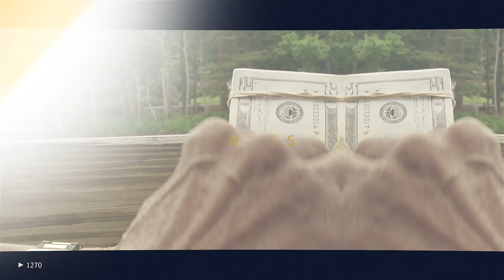ZONES THE SERIES EPISODE 19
Zones the Series is a New gritty mini series Based In and Around The Metro Atlanta Area & Surrounding Counties...Zones is guranteed to keep you on the edge of your seat so just stay tuned!!!